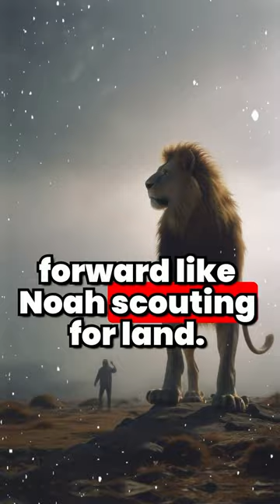Church Tries Hilarious Bible Yoga!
Experience the ultimate fusion of ancient biblestories and modern yoga with this unique and uplifting practice! Join a pastor and congregation as they align their bodies and spirits with poses inspired by biblical tales such as 'The Burning Bush,' 'The Jonah,' 'The Noah,' 'Daniel in the Lions' Den,' and 'The Ascension.' Step onto your mat and dive into a world of spiritual stretching and divine laughter.

SOULFUL SERENITY: Finding Peace in Faith | @SoulfulSerenityFindingPe-wl9vf